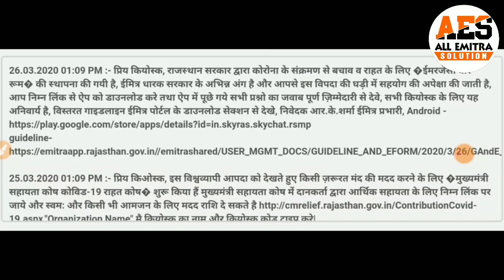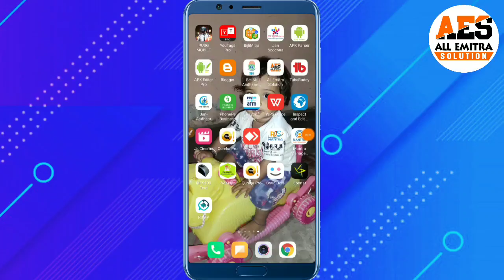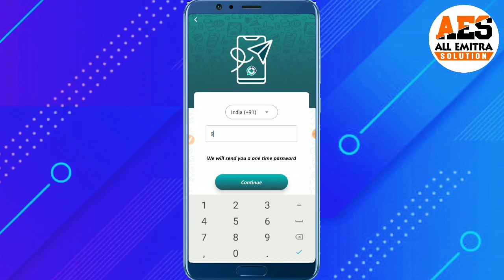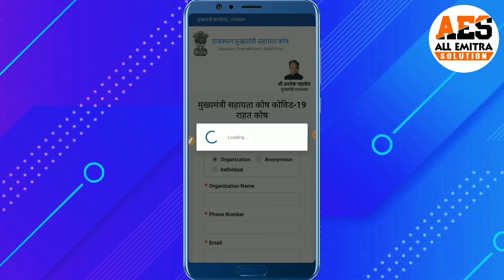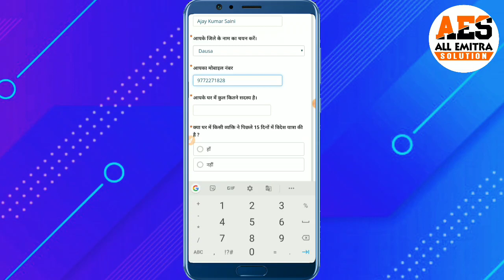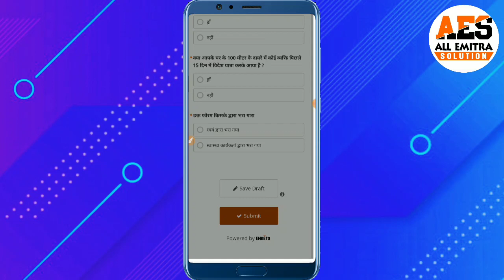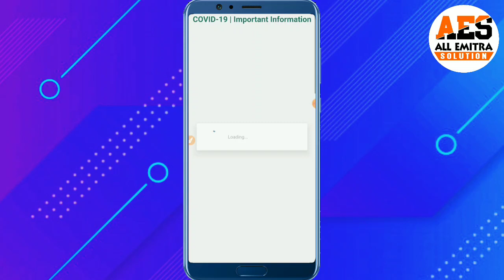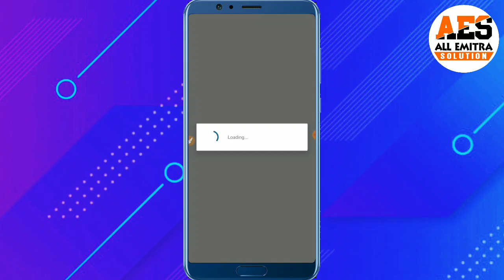RSMP ऐप क्या है? || कोरोना इमरजेंसी वार रूम || Rajasthan Social Media Platform | Emitra Notification